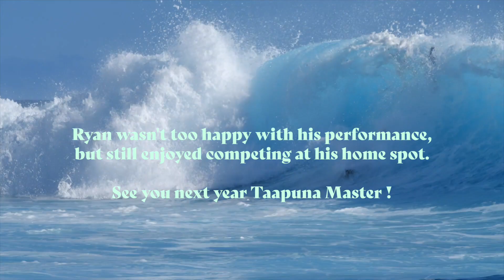Watching my boyfriend compete at the Taapuna Master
This is one of my favourite videos yet.
I look forward to the Taapuna Master every year. It’s always so much fun to watch my boyfriend and all the local boys rip their home spot.